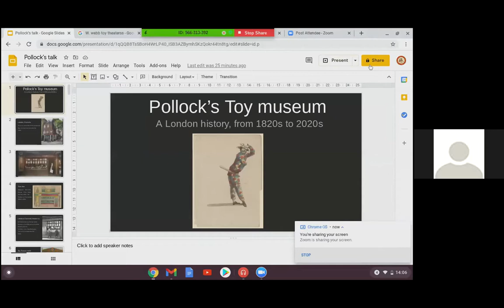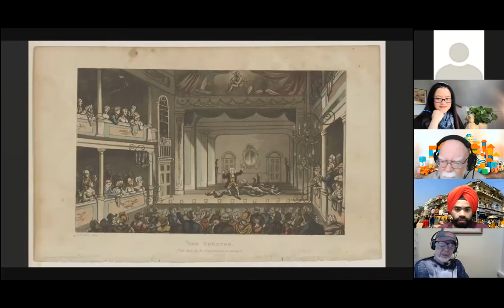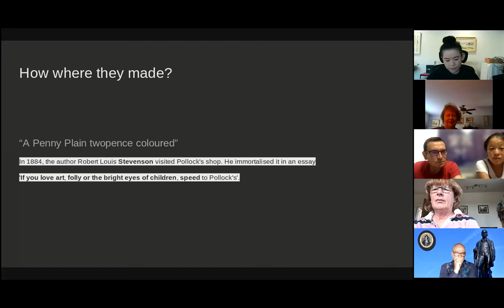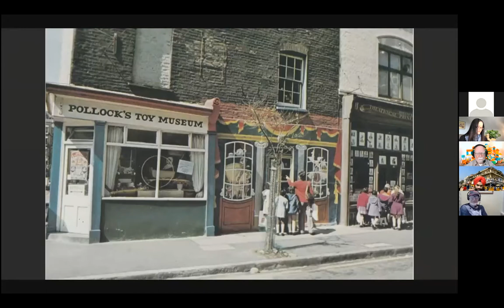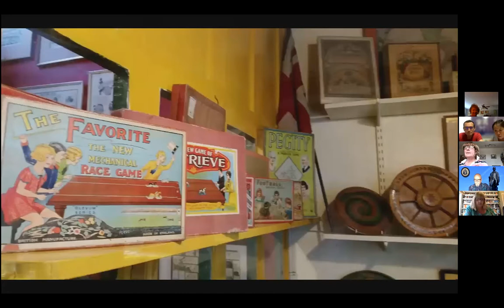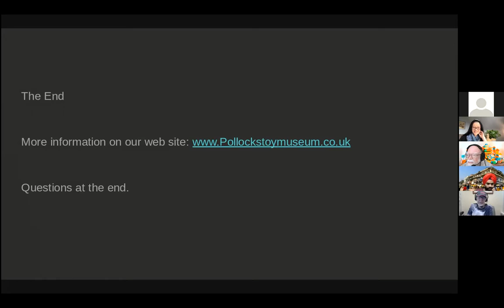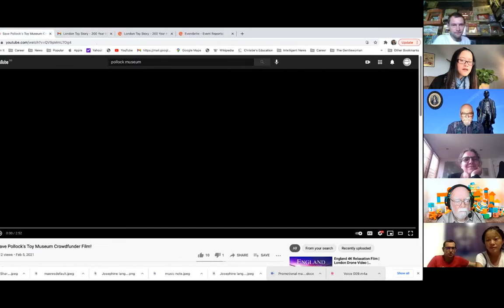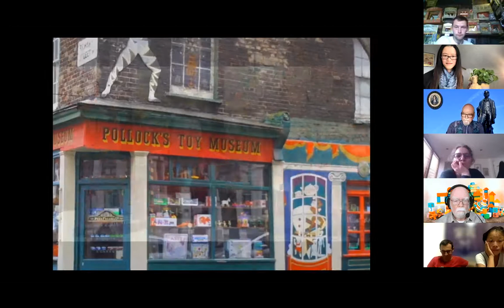London Toy Story - 200 Year History of London Toy Theatre Trade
"If you love art, folly or the bright eyes of children, speed to Pollock's"

Pollock's Toy Museum is the oldest toy museum in the UK. The collection is housed in two atmospheric 18th and 19th-century buildings in Fitzrovia, London. The collection was begun in 1956 by Marguerite & Kenneth Fawdry and is run by the Fawdry family to this day.

The Museum is named after Benjamin Pollock, the last of the Toy Theatre makers! Today it houses thousands of exhibits, including board games, marbles, money-boxes, puppets, wax dolls, toy theatres, dolls houses and a 4,000-year-old clay mouse.

It is now run by the descendants of Marguerite & Kenneth with the support of the 'Pollocks educational Trust'.

There are three sections

1. A look at the Toy theatre trade in London from the1800s to now,

What is a toy theatre
Who made them
Who played with them
Who was Mr. Pollocks
How was the toy museum set up and what makes it special.
2. We will pick out a few other Toys from the collection to talk about, including Eric one of the worlds oldest teddy bears​

3. Share your toys - Bring a toy of your own and share your story

Who's telling the story?

Jack Fawdry from Pollocks Toy Museum, the great-grandson of the museum's founder.